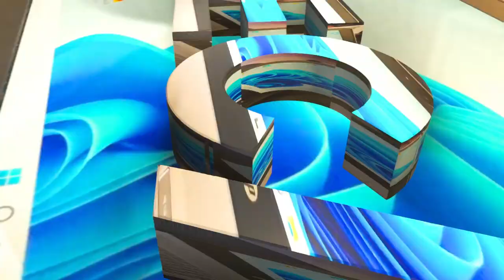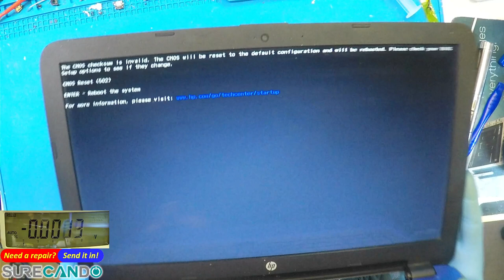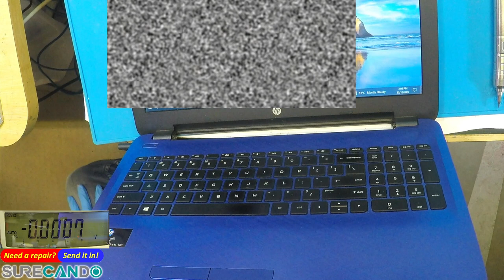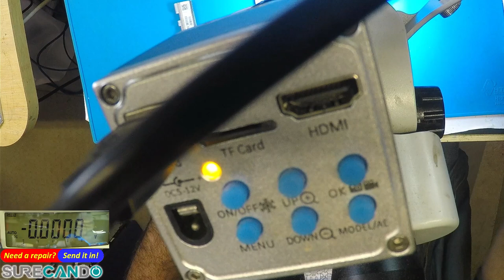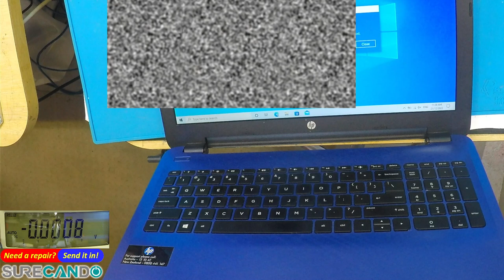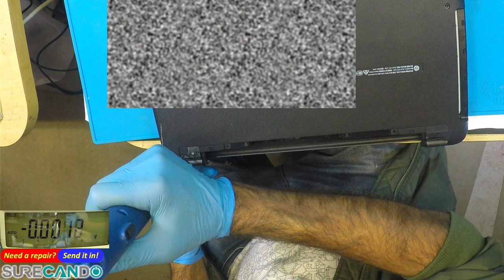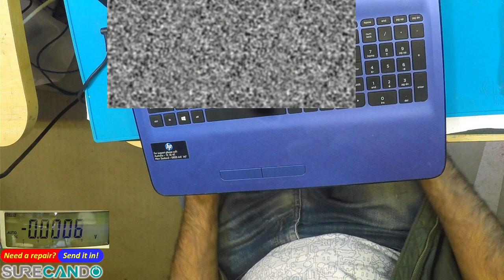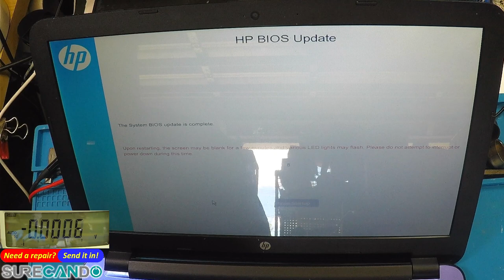Reviving HP Laptop 15-AF: Power Short & Liquid Damage Repair Part 2